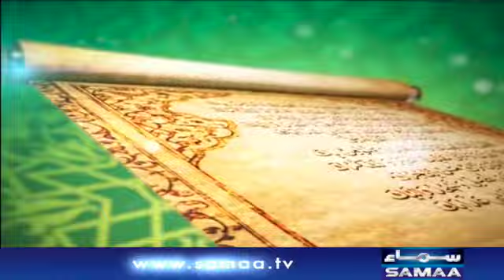The virtue of being kind to family - Qutb Online - SAMAATV - 24 Nov 2021